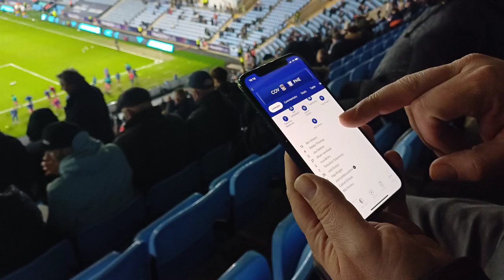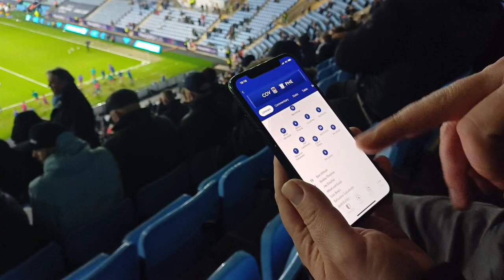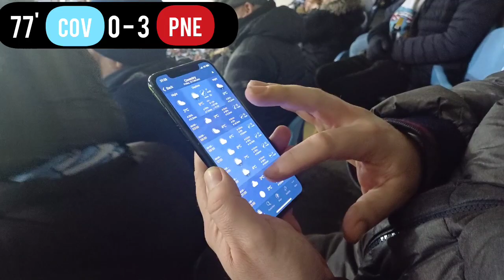Sakamoto injury and a terror night of football - Coventry vs Preston North end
Get better soon Tats
Nasty injury to one of our star players and its never good when a player is stretchered off
intro 0:00
1st half 2:17
2nd half 8:54
outro 11:27